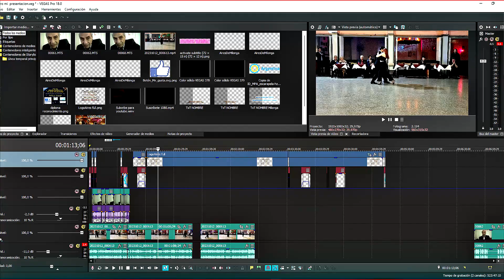La Yumba, Viruta tango 3 orquestas juntas, Herederos del Compas, San Osvaldo, Sentimental Canyengue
🎬 ¡Bienvenidos a la Videoteca de Salvaguardia del Tango más Importante del Mundo! 🌎 Pero necesitamos de tu ayuda para que AiresDeMilonga siga funcionando, mejorando y siendo gratuita para todos y salvaguardando la historia del tango.

Haz una diferencia hoy y forma parte de esta comunidad dedicada a preservar el tango para las generaciones venideras.

MercadoPago: CarlosAires.mp

¡Gracias por ser parte de esta emocionante travesía para mantener viva la pasión del tango!

Sumérgete en la rica historia y la pasión del tango a través de nuestra colección única y extensa de videos. Estamos comprometidos con preservar este tesoro cultural sin fines de lucro, para que las generaciones presentes y futuras puedan disfrutar y aprender de la belleza de este baile apasionado.

Cada video en nuestra videoteca es un vistazo a la evolución del tango, desde sus orígenes hasta sus formas contemporáneas. Nos enorgullece ofrecer este recurso valioso de forma gratuita, pero mantener y expandir esta iniciativa requiere de tu apoyo.

¡Únete a nosotros en esta misión! Tu colaboración ayuda a mantener viva la llama del tango, permitiéndonos seguir recopilando, digitalizando y compartiendo estos tesoros culturales. Cada contribución, grande o pequeña, nos acerca un paso más a asegurar que el tango siga siendo una fuente inagotable de inspiración.

La Yumba,  La Viruta tango 3 orquestas juntas, Herederos del Compas, San Osvaldo, Sentimental Canyengue